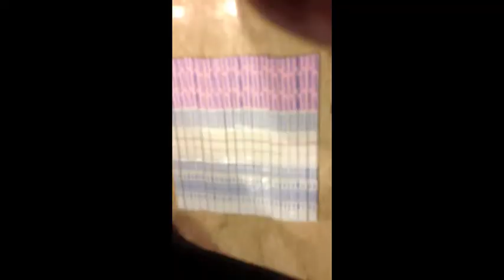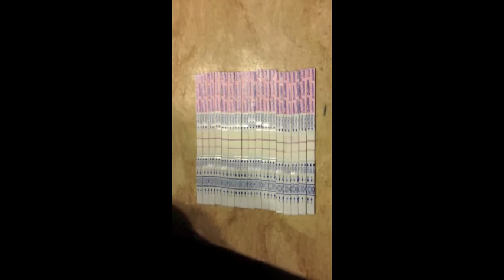Daily vlog - Turtles and TTC'ing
Hi Everyone! Thanks for tuning into to see our vlog! I finally got my camera situated right... yay! We had a good time filming this and hope you enjoy viewing it. If anyone could share their experiences with using OPKs, I would so appreciate it!! I am at my wits end with the things. Anyway, thanks again for watching. Hope everyone has a wonderful weekend!
Love,
The Satos